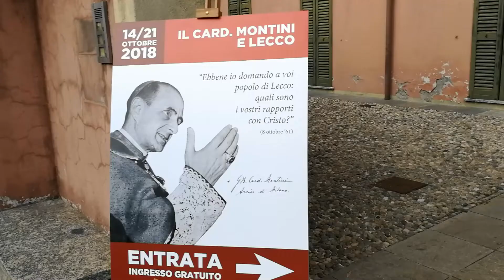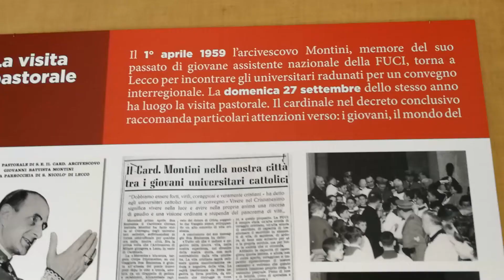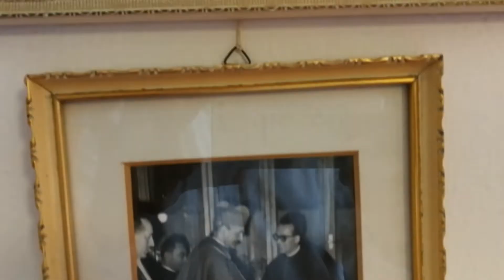Intervista per la mostra su Montini a Lecco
Mostra storica sulla missione lecchese dell'allora arcivescovo ambrosiano  Montini a Lecco.

Ai microfino di Lecco FM Michele Parolari, Giulio Boscagli e Don Celeste dalle Donne.